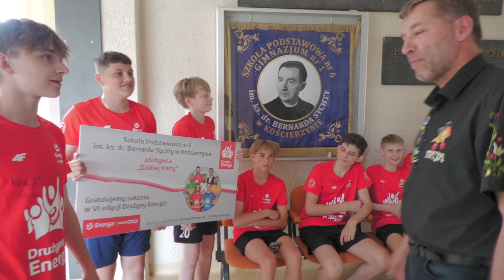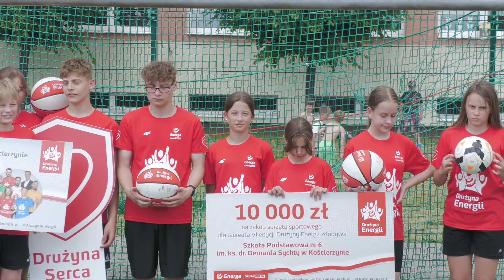Sukces uczniów kościerskiej szóstki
Uczniowie kościerskiej szóstki zdobyli trzecie miejsce w ogólnopolskim turnieju "Drużyna Energii"